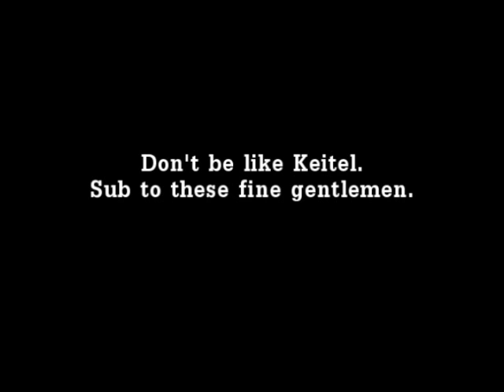Untergangers Promo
This time, we have three outstanding parody makers :D
Check out their channels, you won't regret it: